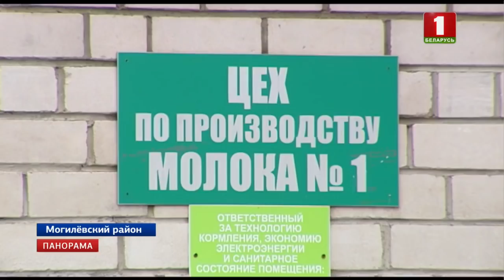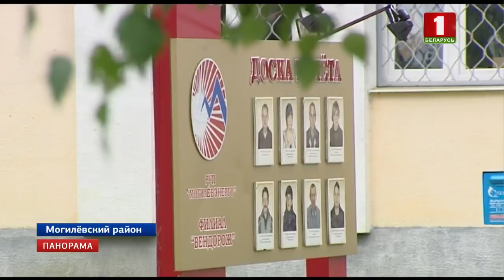К завершению подходит заготовка кормов. Панорама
Чуть более 5 миллионов тонн зерна уже собрали аграрии. Осталось еще 7 % площадей. К завершению подходит и заготовка кормов. И здесь также важно качество, особенно для сельхозпредприятий, которые ориентированны на производство продукции животноводства. Но нередко в хозяйствах не хватает сенажных траншей. И восполнить недостаток современными методами (например, упаковкой кормов в стрейч-пленку) не спешат. В Могилевской области этот показатель даже вдвое меньше от задания. Как выяснилось, не выполняется он из года в год.